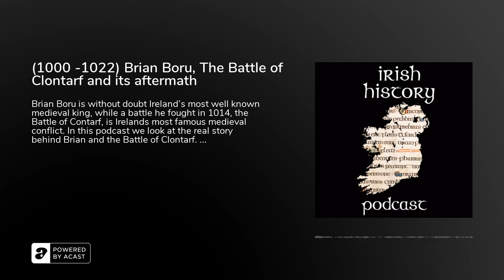(1000 -1022) Brian Boru, The Battle of Clontarf and its aftermath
Brian Boru is without doubt Ireland’s most well known medieval king, while a battle he fought in 1014, the Battle of Contarf, is Irelands most famous medieval conflict. In this podcast we look at the real story behind Brian and the Battle of Clontarf. How did he become high-king? Was he really the first man to unify Ireland?